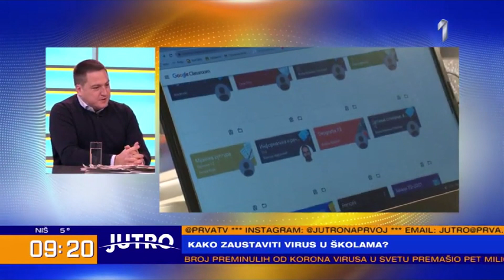Ministar iznio jednačinu: Plus tri dana i još dva vikenda - devet dana